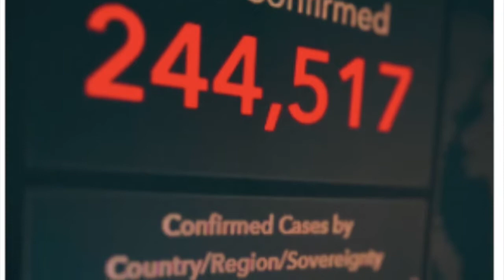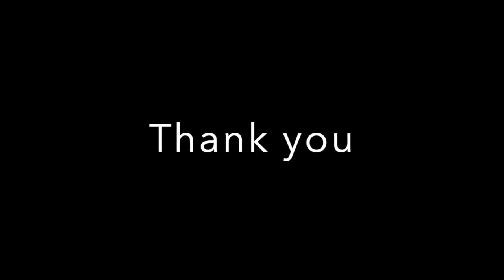Corona Virus Management - Padmini Arhant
Global pandemic adverse effects on health and economy.